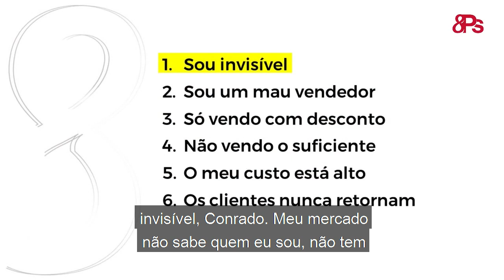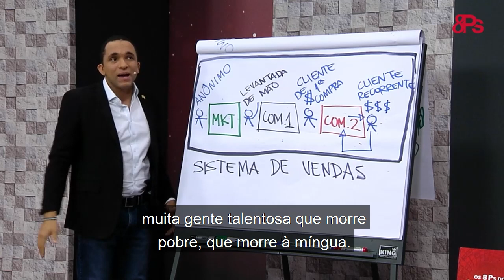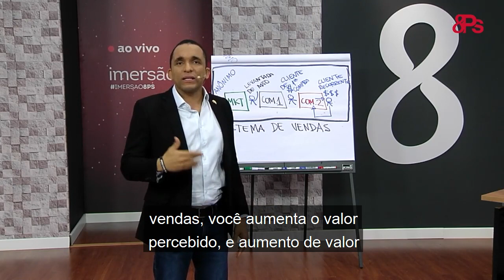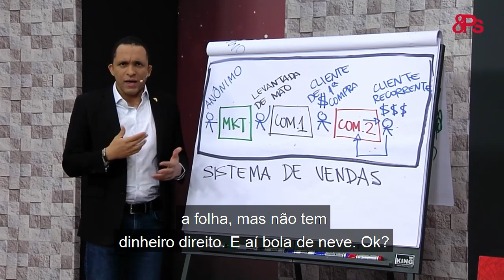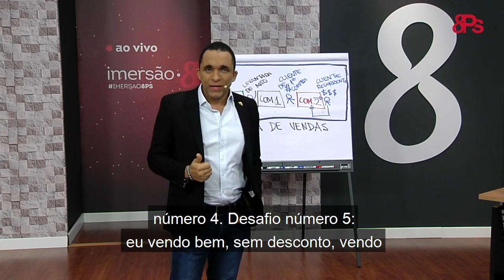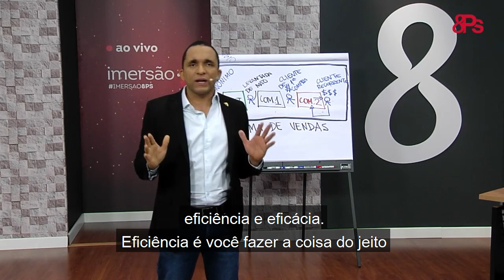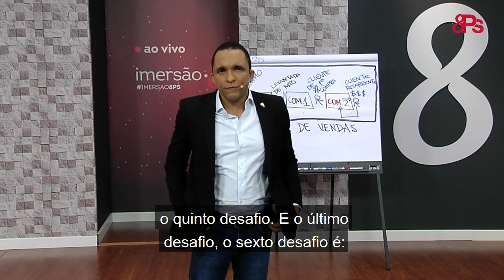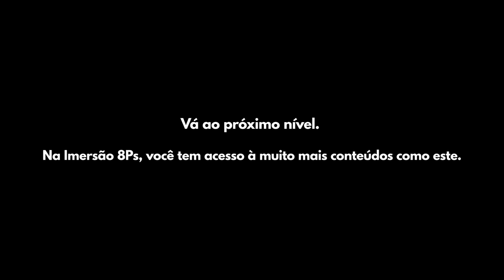Os desafios de ser empresário